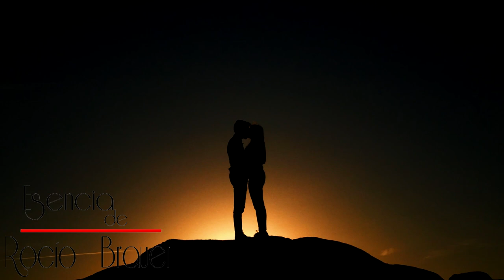ROCÍO BRAUER- SOÑÉ CONTIGO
Daniel Álvarez Cruz